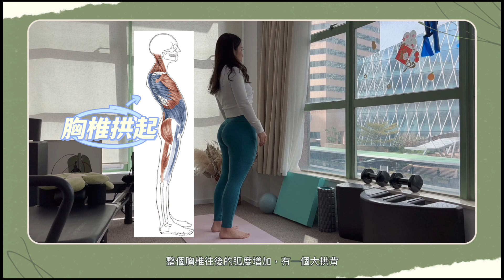【姿勢美學】99%的人都分不清－誤把盆骨前移當成是盆骨前傾，亂矯正越改越差⋯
相信大家盆骨前傾就聽得多，都2023年了網絡上都講到爛了。
但以我為身物理治療師，日常接觸到那麼多的腰痛腳痛患者，
我發現很多人以為自己有盆骨前傾，卻根本不是盆骨前傾！
結果就是一路上都改善不到，甚至越來越差，最終才出現痛症或受傷來找我診治。

那其實更多的情況是⋯盆骨前移！
因為這個其實是一個懶人站姿，完全只用關節來站力，
不用肌肉的發力，所以很多時站久了就養成了這個不良坐姿。

【姿勢美學】圓肩 VS 肱骨前移｜肩膀咔咔聲，越拉越練就越痛！？｜物理治療師詳情分析

【姿勢美學】想要蜜桃臀，卻練出了方型臀？越臀推反而越練越扁😱皆因你盆骨卡住了！

【姿勢美學】大腿外側凸出來，顯得屁股又扁又肥腿又短？其實你可能不是胖，而是有假胯寬🙅🏻‍♀️